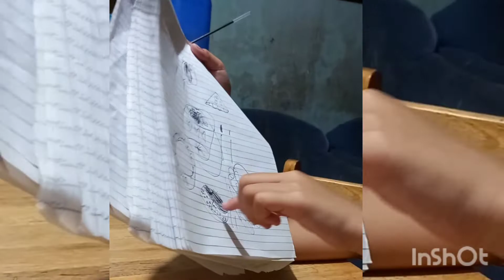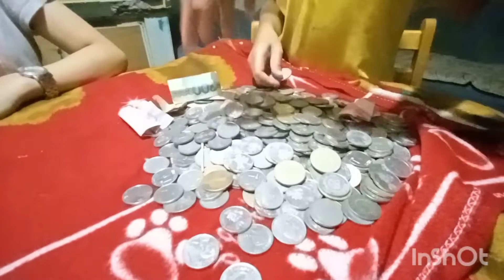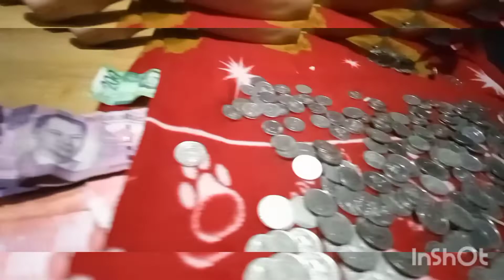my bunso 7th birthday (part 1)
birthday lanning nya at bukas alkannsya para sa 7th birthday nya